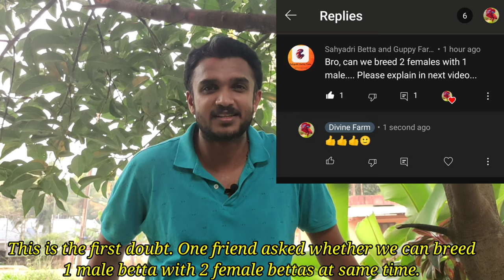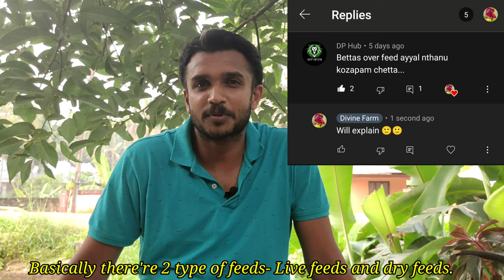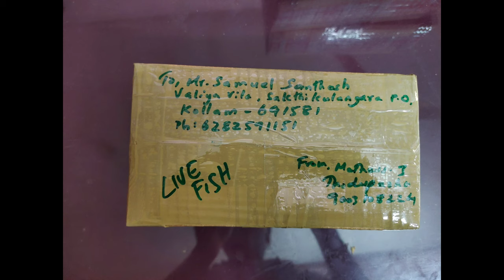DAPHNIA CULTURING WITH DUCKS | Unlimited Daphnia Culture| "Secret Food" | Divine Bettas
Secret Food for unlimited Daphnia Culture
Big concrete tank for Daphnia
Culturing daphnia without crashing
How to culture daphnia with duck poop
Ducks and daphnia

Mathews Joseph
malayalam/ English subtitles
Thodupuzha Kerala India
Divine Farm / Divine Bettas